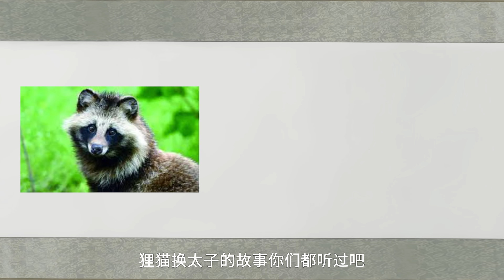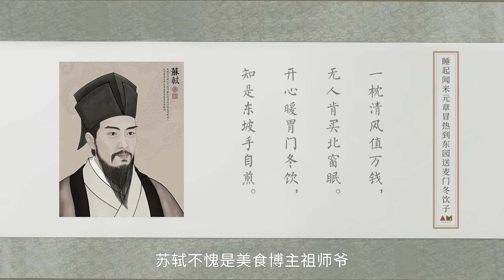这玩意儿凭什么皇帝都说好（紫苏饮子） Chinese people say：drink more hot water！丨曼食慢语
为了找到三千贯，一口气刷完《梦华录》大结局，三娘得杀猪6000年才能赚到啊！宋代打工人太难了吧！急得我连夜翻阅古籍，终于找到了它，宋代宫廷及文人雅士间风靡一时的熟水，做法简单却雅致，不仅解渴还养生，今天，跟着我学做官家钦点熟水前三甲，如果一不小心穿越到宋代，卖紫苏饮子搞事业吧！